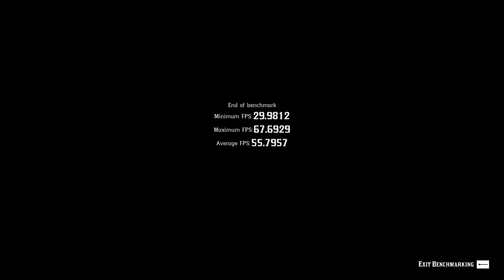Red Dead Redemption 2: MSI GT62vr 6re 1080/60 target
More just a reference video for myself. These are what are considered a wee bit above Xbox One X settings, but targeting 60fps at 1080p here on a Quad Core 8 thread Intel I7 6820hk & GTX1070. 32GB DDR4 ram at standard clock speed.